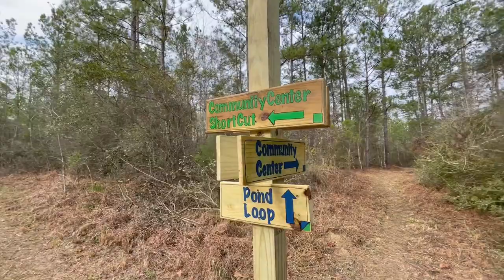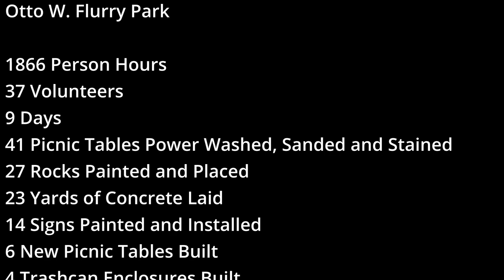Volunteering with Y2V | Full Time Living in Our Winnebago View 24G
While Full Time Living in Our Winnebago View 24G, one of our goals is giving back. Why are we smiling? Because volunteering feels good! We volunteer with A Year To Volunteer and 37 other RVers to enhance a small park in Jackson County Mississippi. We poured our heart and soul into this small community park and it feels good to have a positive impact.

Our Winnebago View takes us to amazing destinations but the ones we cherish the most are the ones where we give our time and energy to make the world just a little bit better.

To learn more about upcoming A Year To Volunteer projects and to sign up for a project or to make donations for future projects, please visit:

Phil and Shar, the co-founders of A Year To Volunteer, recognized a need for a way to pair work and volunteer opportunities with fellow RVers across the country . They created a new platform where organizations that need volunteers or work campers can post their needs to an easy to use, map searchable system. The app, available for iPhone and Android uses a map to show where work camping or volunteer opportunities exist in the country. The list of opportunities is growing every day. To learn more about CamperGigs, visit:

Timestamps:
00:00 Intro
00:34 Packing up and leaving Eastbank COE Campground
01:31 Walmart for lunch and supplies
01:57 Arriving Jackson County RV Park in Vancleave, MS
02:58 Project kickoff
03:45 Project footage
10:04 A New Trail is Born - Otto W. Flurry Loop Trail
12:33 Sidewalks
12:55 Picnic Table Maintenance
13:38 Project Statistics
13:50 Closing

Limit of Liability/Disclaimer of Warranty: While all persons associated directly or indirectly with this site and video use their best efforts in preparing the content, there is no express or implied representations or warranty with respect to the accuracy or completeness of the content of the videos, including any content, links or resources shared, including those by third parties.